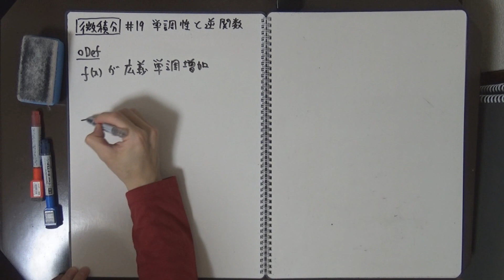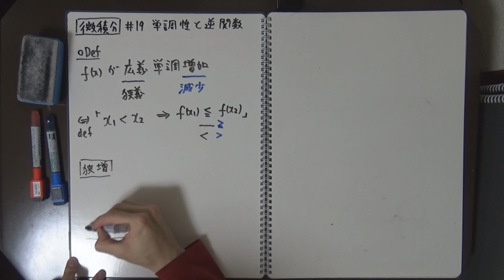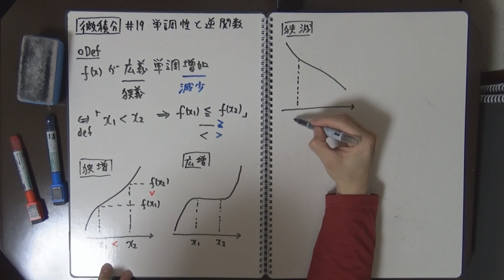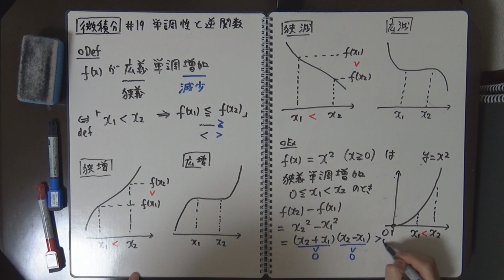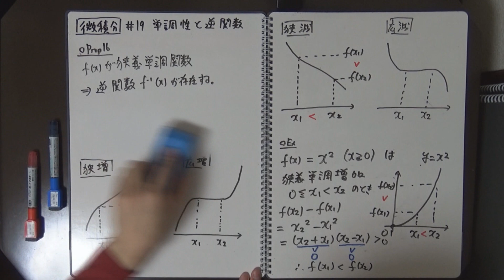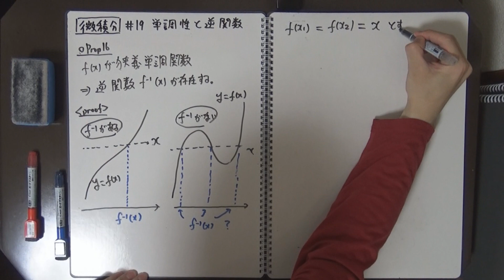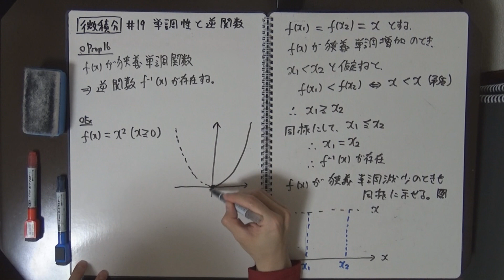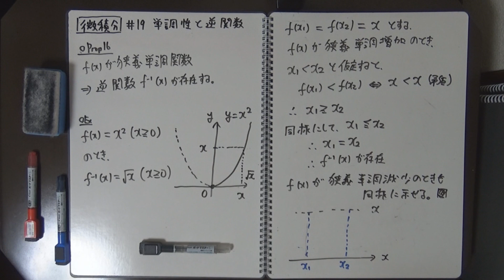【微積分#19】単調性と逆関数